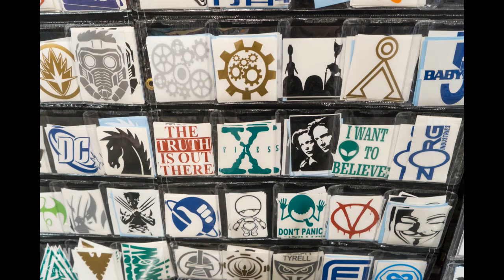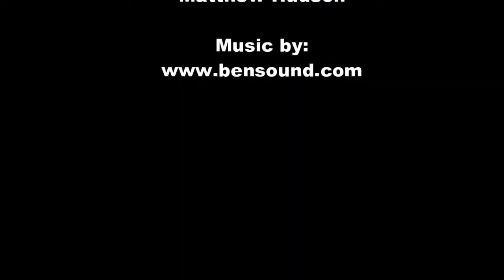Phoenix Comic Fest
FGN at Phoenix Comic Fest 2018

Photographers: Kincart Photography & ThermoCosplay
Videographers: ThermoCosplay & Matt Hudson